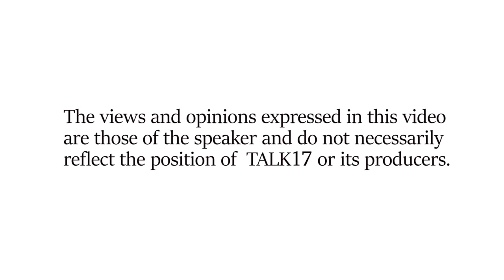Ezri Tubi - Talk 17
“Boomerang” will create change!

Boomerang - The Vision
The boomerang is an ancient weapon designed to be chucked and eventually return to its pitcher. The phrase “returned like a boomerang” resonates as a sort of poetic justice describing the boomerang returning and stinging the sender. ‘Boomerang’ is an NGO that will return fire to Israel’s detractors around the world by producing unique and viral videos on social media within 24 hours, and more..

Boomerang - Objectives
 In this new age of constantly changing events and instant information, Boomerangs’ main objective is - relevancy. ‘Boomerang’ will spearhead Israel’s ‘public diplomacy’ warfare on social media by producing immediate responses to acute events through short and viral video clips.